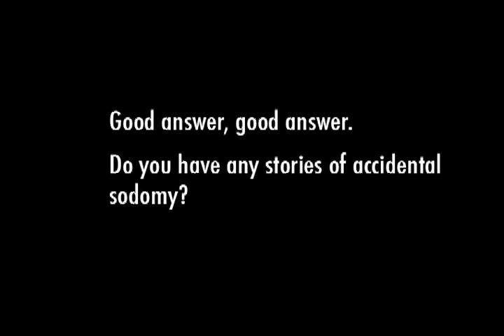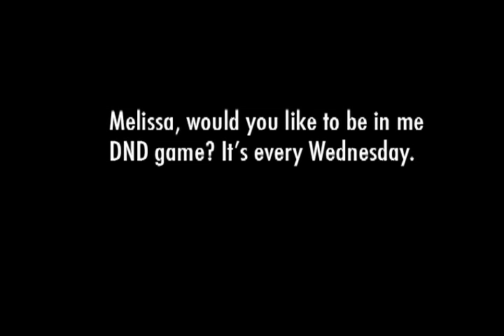Melissa Intro desktop